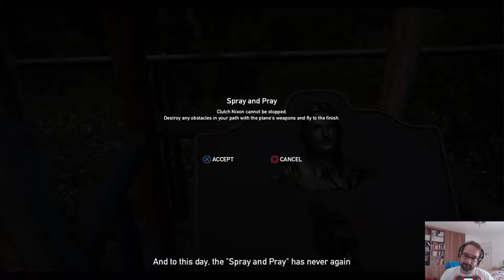Far Cry 5 Ep3: We got a dog sidekick!